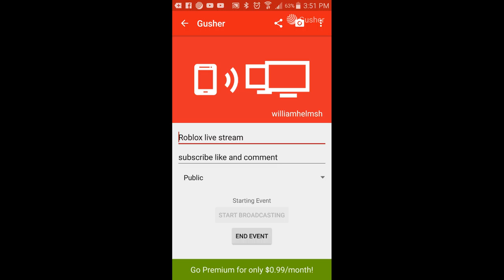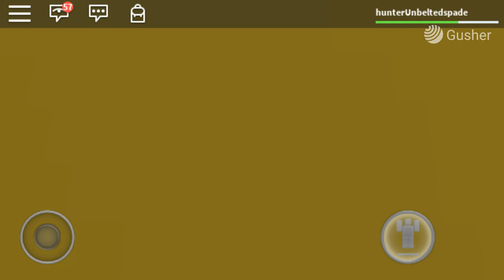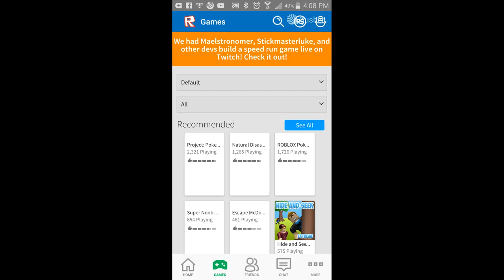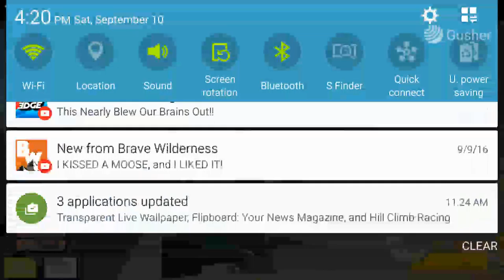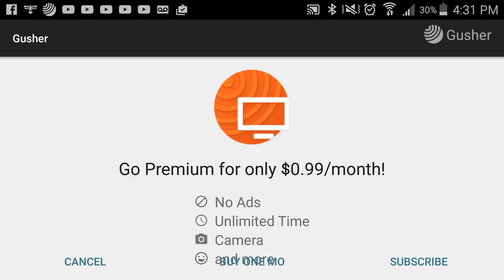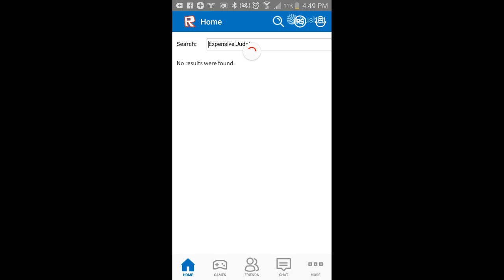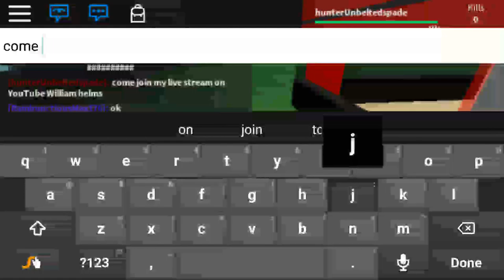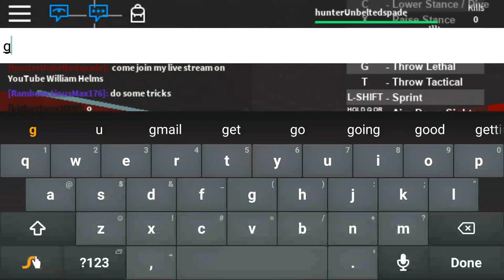Roblox live stream